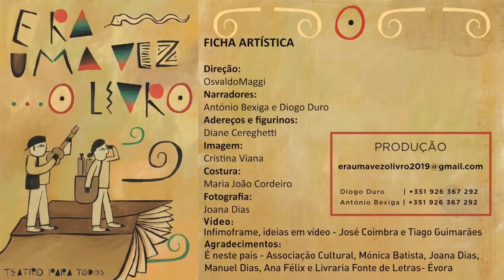Once upon a time… the book. Ep. 5. Portugal. Arte por la convivencia. Erasmus +